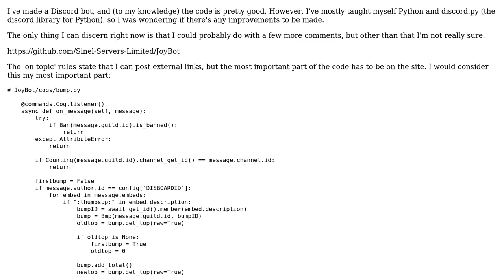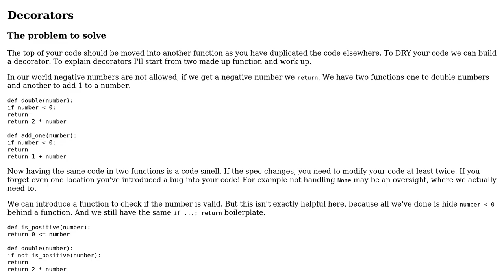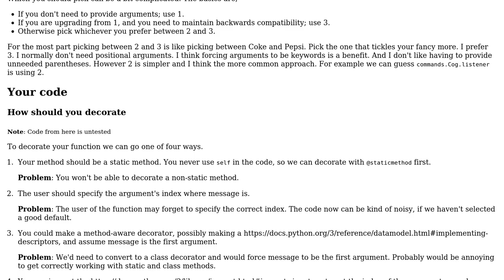Code Review: Entire Discord bot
With thanks & praise to God, and with thanks to the many people who have made this project possible! | Content (except music & images) licensed under CC BY-SA | Music | Images & others | With thanks to user Peilonrayz user Mast user Joyte and the Stack Exchange Network Trademarks are property of their respective owners. You are responsible for your own actions.